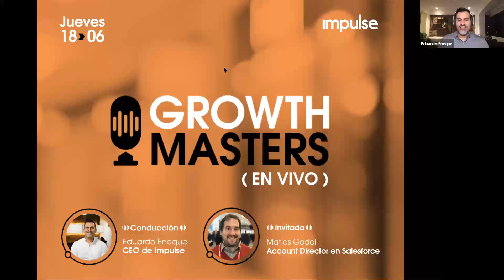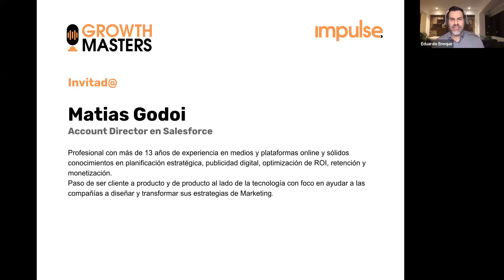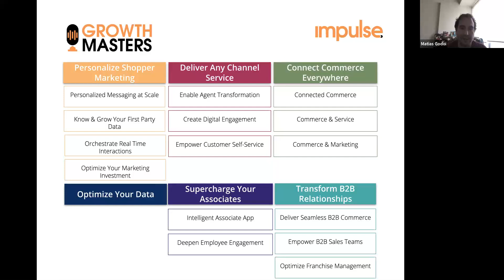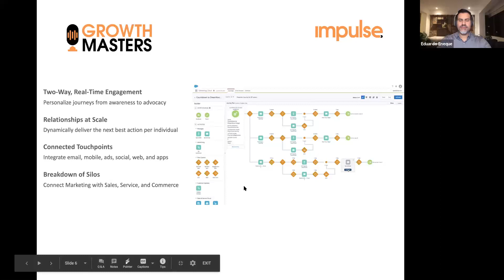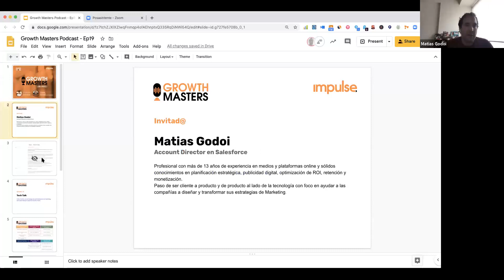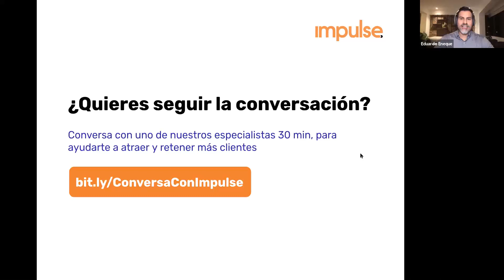Growth Masters Ep 18: Estrategias de automatización de marketing para la experiencia de compra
En este episodio, conversamos con Matias Godoi, Account Director en Salesforce, sobre cómo diseñar una estrategia de automatización de marketing para personalizar la experiencia de compra 🤝.